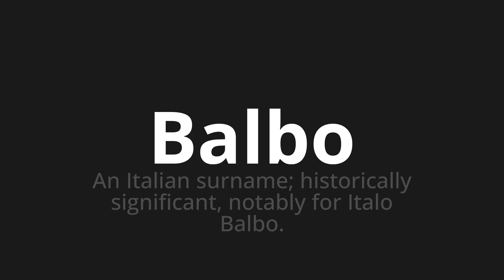How to pronounce Balbo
Master the Pronunciation of 'Balbo Which Means Balbo' - which means : An Italian Surname;Historically meaning, Notably for Italo Balbo. 📝 with @PizzaPronunciation 🎓🗣️ - [Your Guide to Italian]

Learn to pronounce 'Balbo' perfectly in Italian with our easy and engaging tutorial by @PizzaPronunciation! 📖📽️ In this comprehensive video, we provide you with native speaker examples 🗣️👂 and phonetic breakdowns 🎵 to ensure you get the pronunciation just right.

How to say Balbo in Italian